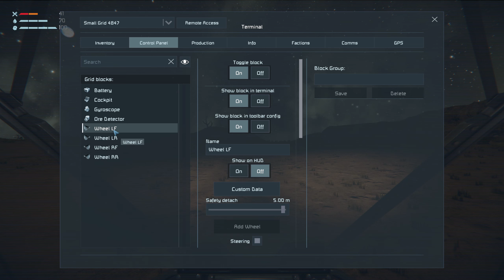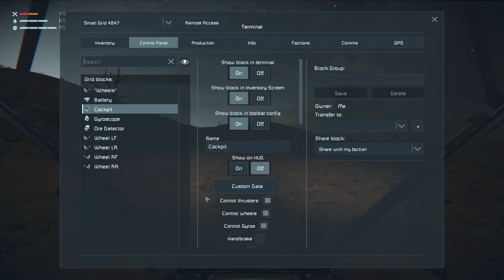Space Engineers EARTH IS DEAD and the Hunt for Paradise!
Earth is uninhabitable. Chief Engineer Bed (that's me!) has just landed on Pertam and needs to gather all the technologies and resources needed to leave the star system and find a new home for humanity.

The intro/outro music was made for me by Moonic Productions! Check him out here on youtube:

If you need any music commissioned, tell him BED sent you!

Mods:
Abandoned Settlements [v2]
Advanced Welding
Assertive Combat Systems
AwwScrap
In Depth LCDs
Independent Contractors
Long Range Searchlight
Modular Encounters Systems
Paint Gun
Parallax Concepts
Pravda Heavy Industries
Scarce Resources
Shower Light
Sneaky Sounds
Text HUD API
Wasteland Encounters V2 Continued
[QoL] Production Quota